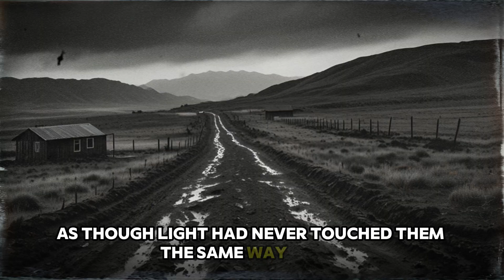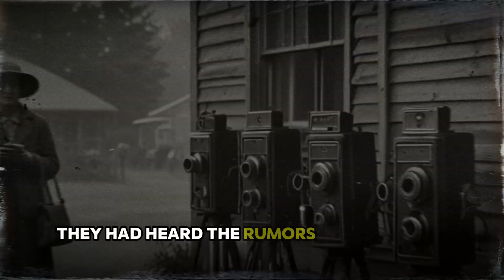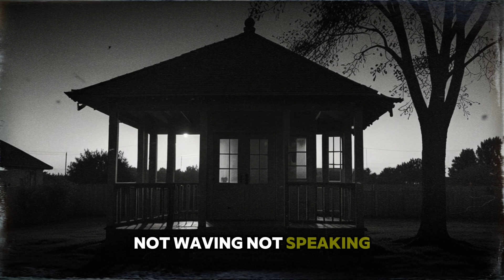Seven Generations of Consanguineous Unions: The Most Deformed Family Ever Recorded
For seven generations, this family married only within their own tight-knit group — never allowing outsiders into their bloodline.

What resulted has become one of the most infamous and mysterious family histories ever recorded in America.

📜 The history of generational isolation
🧬 The science behind close-kin marriages
🏔 The small community where this story unfolded — and the legacy it left
🧬 The science behind generational decline
🏚 How small towns keep big secrets